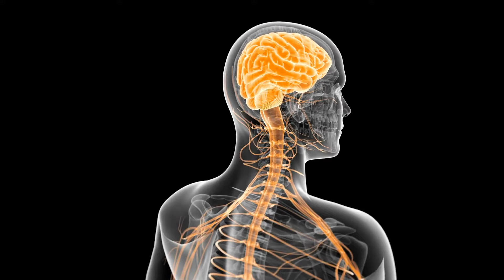Unique Benefits of Magnesium L-Threonate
Magnesium is essential for about 80% of the body's functions, but most Americans are chronically deficient and even most Magnesium supplements can't cross the blood-brain barrier to raise brain levels of magnesium.  But a few years ago, MIT researchers developed Magnesium L-Threonate, a form of magnesium with some very exciting possibilities for brain health.